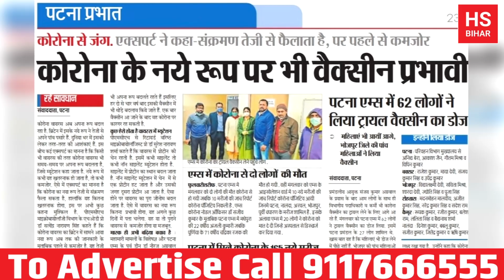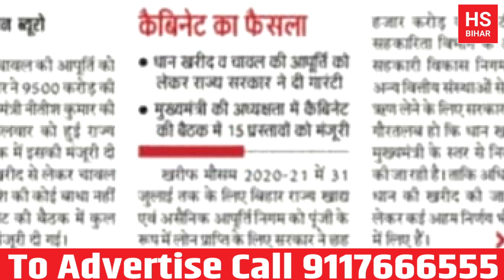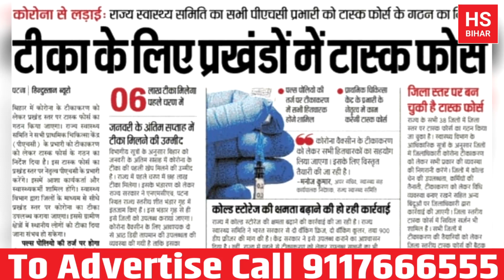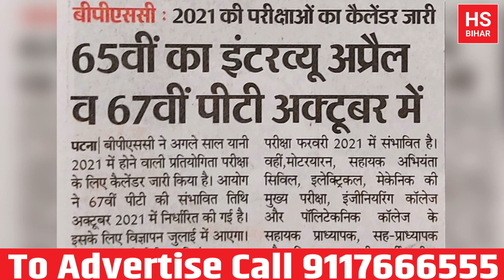Important News From Bihar | 23-12-2020 | आज की महत्वपूर्ण खबरें | HS BIHAR